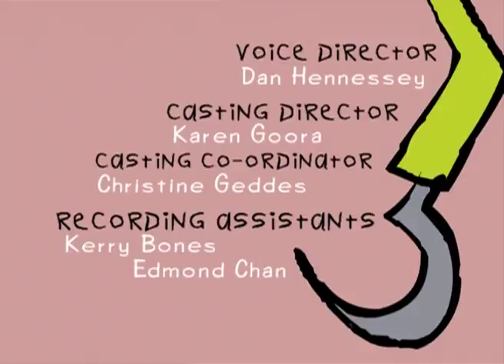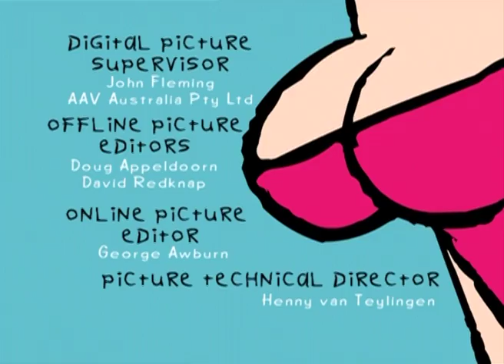John Callahan's Quads | Bad Manors | S1E2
Short of cash, Reilly and the gang decide to rent out the luxurious Maimed Manor for weddings and parties.